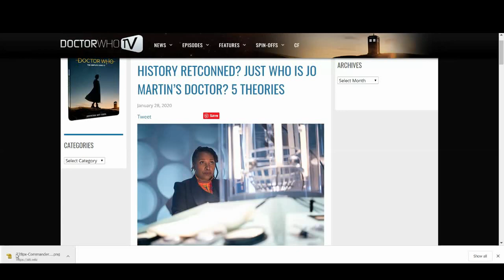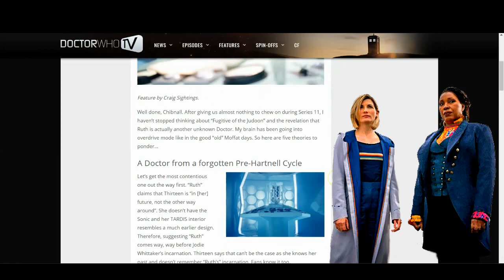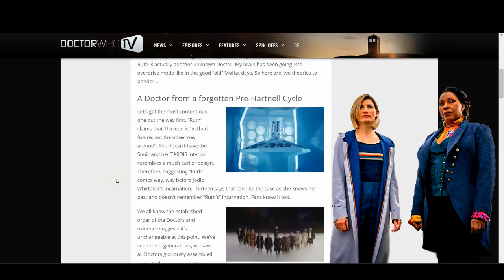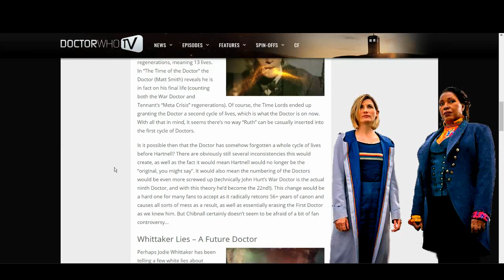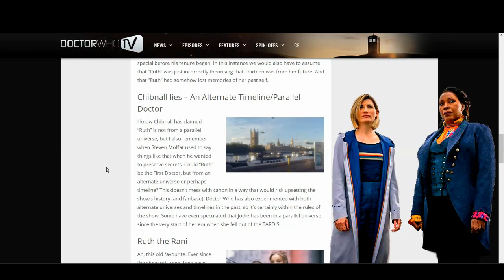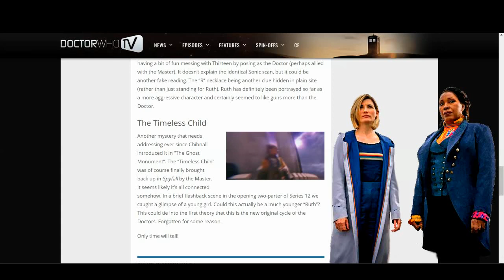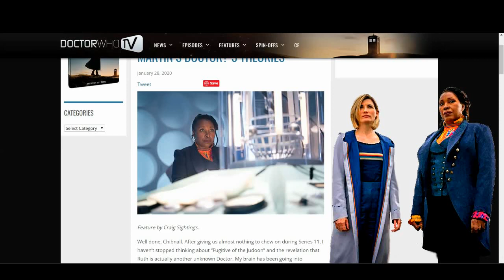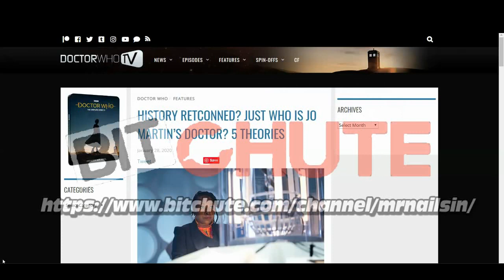The Nailsin Ratings: Dr Who Retcon Theories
Thanks!